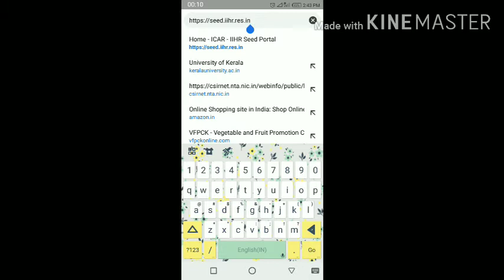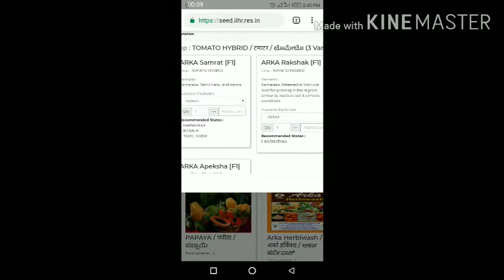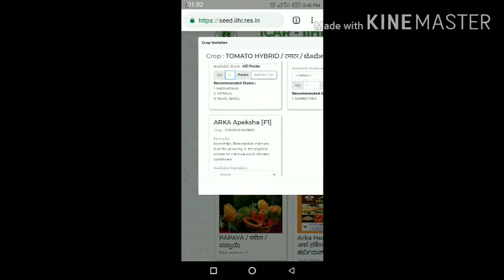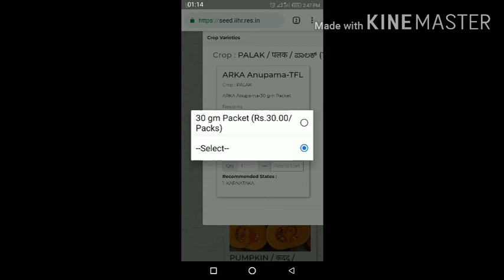Online shopping of seeds in India